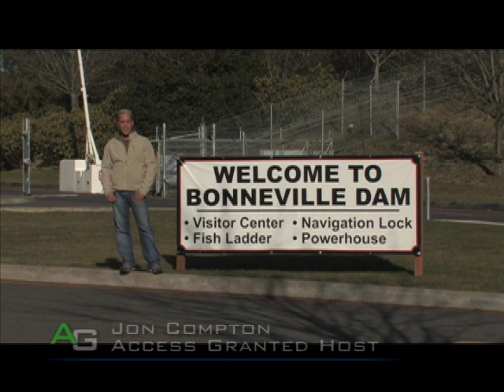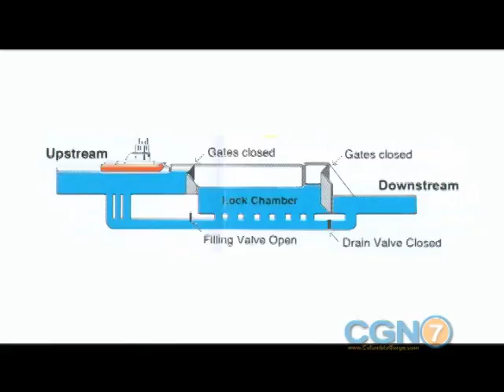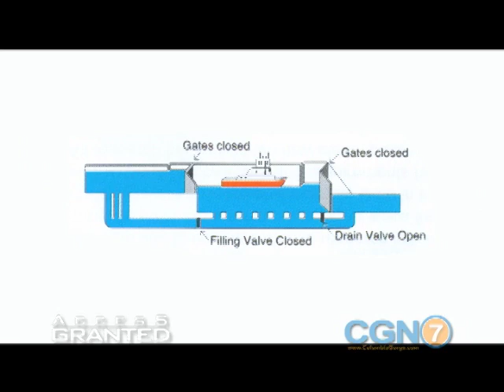Access Granted - Bonneville Dam (part 1)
Host Jon Compton takes a tour of Bonneville Dam in Cascade Locks, Oregon.